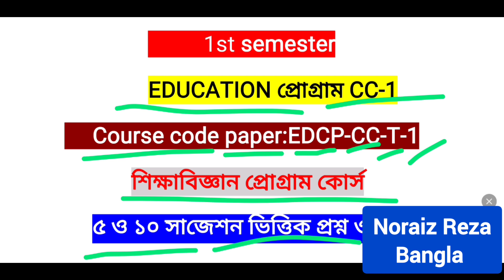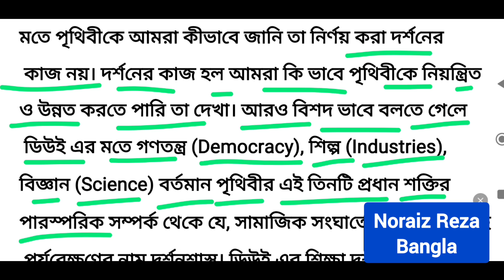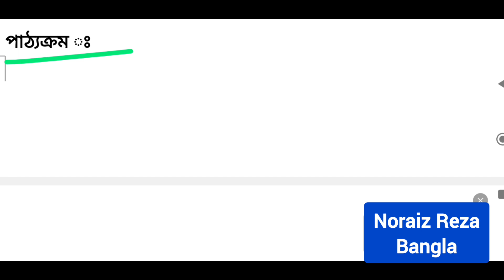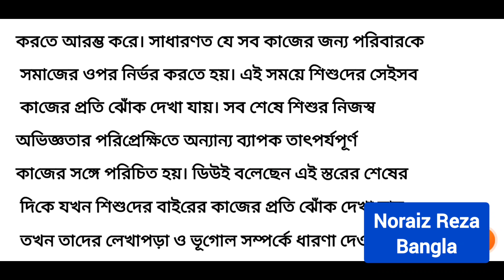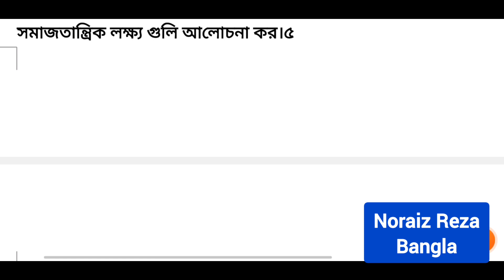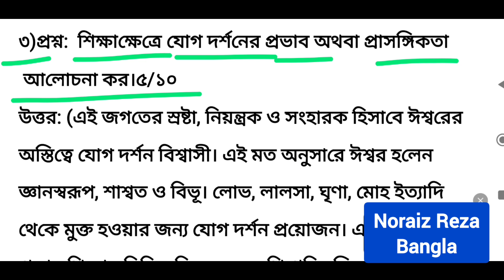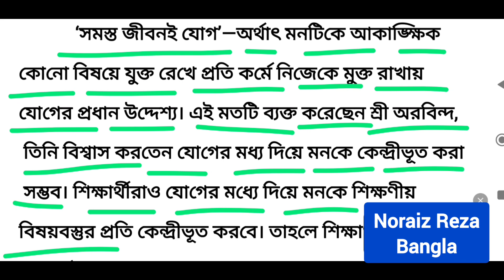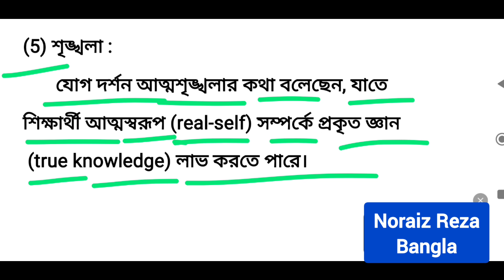b.a 1st semester education p-cc-1 broad question and answer |যোগদর্শন | জন ডিউই |YouTube teaching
b.a 1st semester education p-cc-1 broad question and answer |যোগদর্শন | জন ডিউই |YouTube teaching |YouTube online teaching |kalyani University |প্রথম সেমিস্টার শিক্ষাবিজ্ঞান প্রোগ্রাম CC -1 সাজেশন ২০২৩

best teacher for education in youtube
1st semester education p-cc-1 suggestion
online teaching on Youtube |
best reasoning teacher in youtube |
best teacher for history in youtube |
kalyaniuniversity
5th_semester
history
onlineclasses